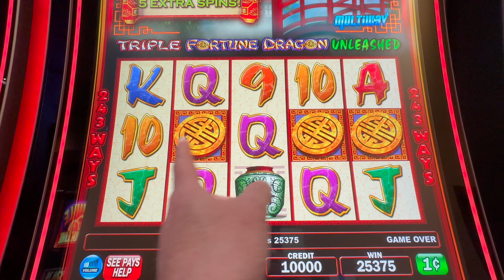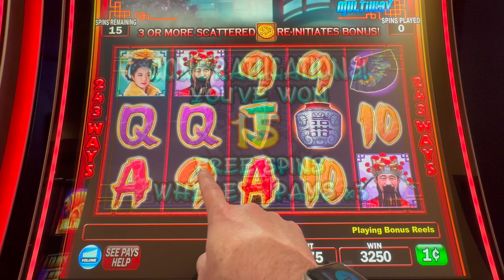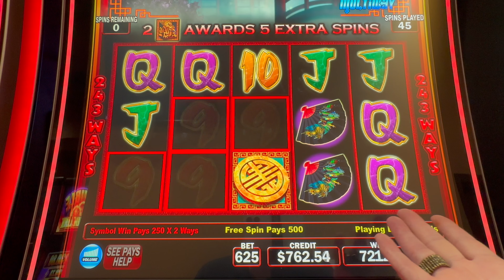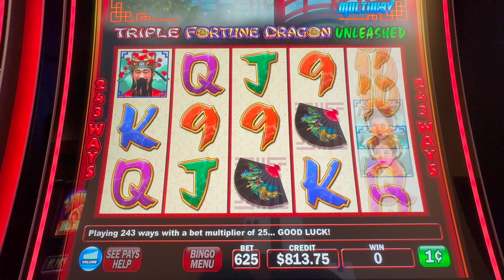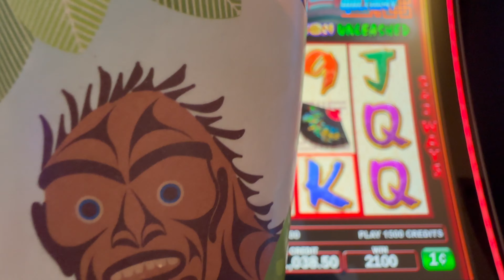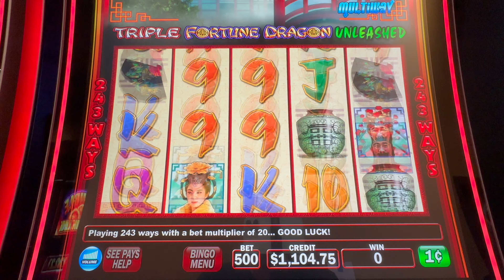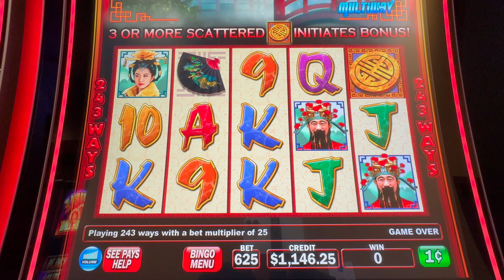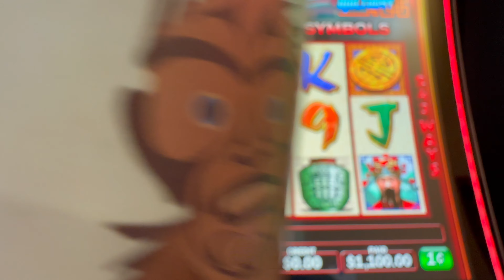6 BONUSES IN 30 MINUTES!!! Triple Fortune Dragon Unleashed 🐲💰🤗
2. LIKE 👍🏻 each video
3. COMMENT 🗣️ on each video
4. SHARE ⏩ the video on your Social Media platforms (FaceBook etc)
5. WATCH 👀 the video all the way through (without skipping)

USA

Featured in this video:
Triple Fortune Dragon Unleashed

Durango Casino
Peppermill Casino
Tamarack Junction Casino
BJ’s Bingo and Gaming Casino
Seven Feathers Casino
Tulalip Resort Casino
Angel of the Winds Casino
Resorts World Casino

...and Bigfoot 🤗